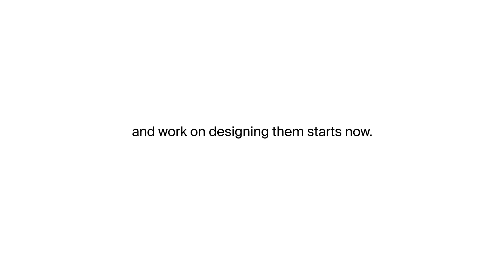SláinteCare Healthcare Delivery Structures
Minister for Health Simon Harris TD has announced a major step towards restructuring of our health services leading to the establishment of six new regional health areas.